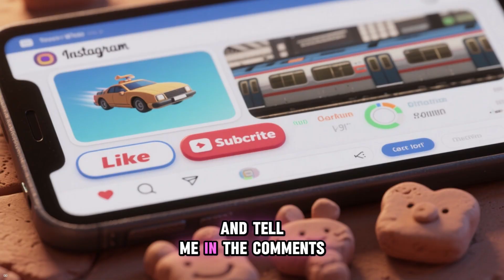Get Ready for LIFTOFF! Serbia's Flying Cars by 2027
Flying cars in Serbia, electric air mobility, future of transport, Balkan innovation — are we witnessing the birth of Europe’s next tech revolution? Serbia just shocked everyone with plans to test its first generation of flying cars, and this could change everything.

In this story, we take you inside Belgrade’s bold vision for the skies — where engineers, startups, and investors are betting that Serbia could become the Silicon Valley of flying vehicles. From electric VTOL prototypes to government-backed innovation hubs, the race is on to lift the Balkans above traffic jams and into the future.

But here’s the twist: can a small nation really pull off what even giants like Tesla and Airbus are still testing? Between funding hurdles, air safety laws, and massive infrastructure gaps, the dream of Serbian flying cars is either a miracle waiting to happen—or an ambitious fantasy crashing back to Earth.

Stay until the end, because the last reveal might just prove whether Serbia’s skyward dream is a breakthrough or bluff.